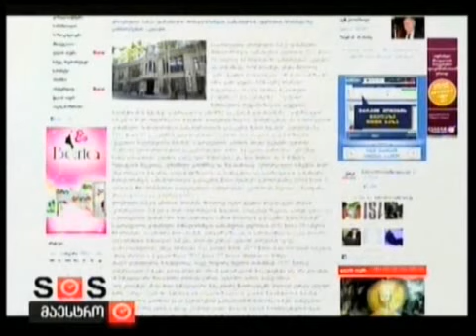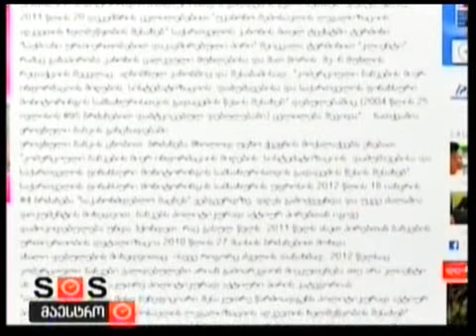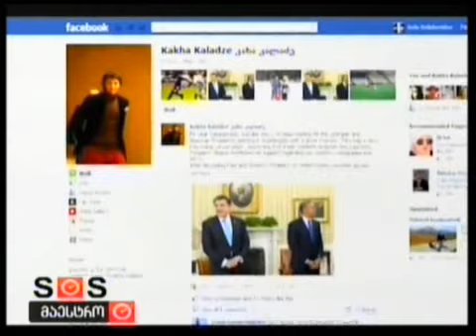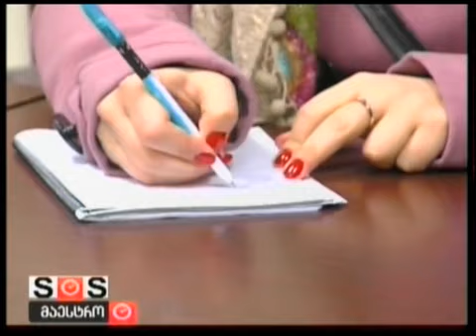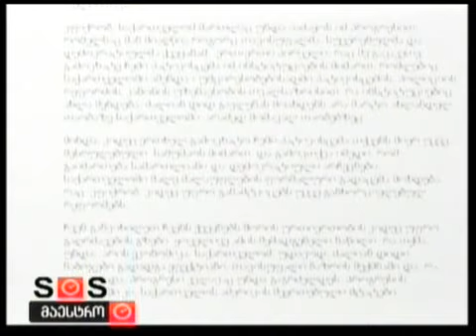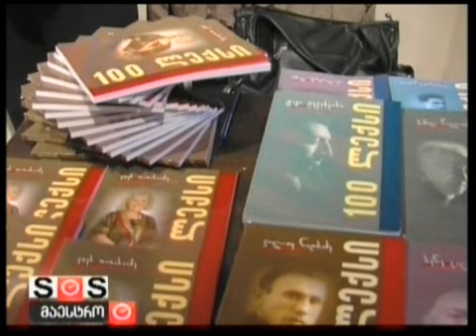31/01/2012 ახალი ამბები 9 საათზე